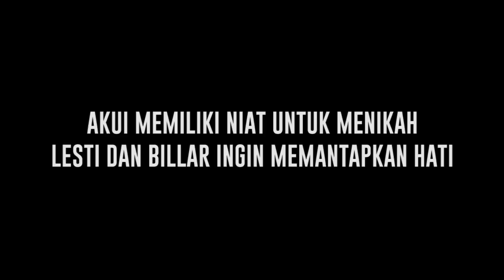Lesti dan Billar Didesak untuk Segera Menikah Oleh Pendukung Mereka, Billar Mulai Angkat Bicara